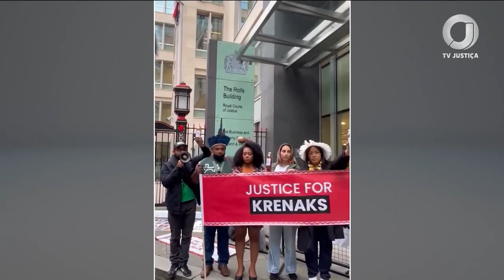📺 JJ – Presidente do STF participa de assinatura de acordo sobre tragédia de Mariana (MG)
O ministro Luís Roberto Barroso participou da assinatura de um acordo para ressarcimento de danos causados pela tragédia de Mariana (MG). A solenidade aconteceu no Palácio do Planalto.